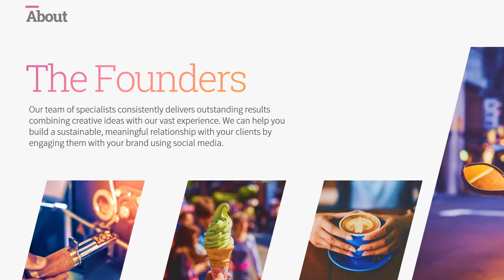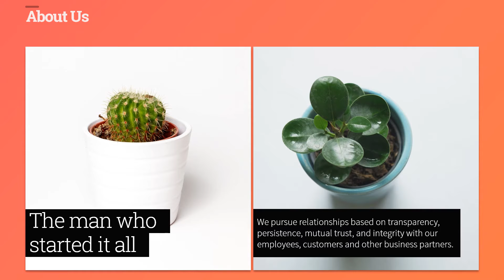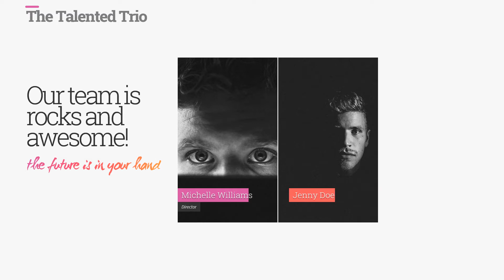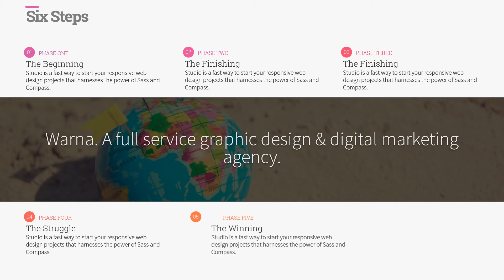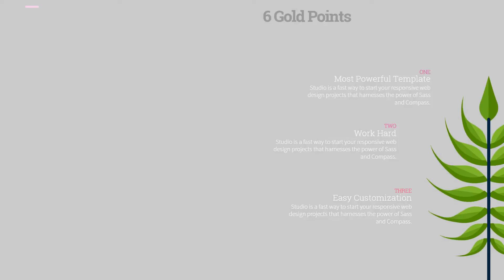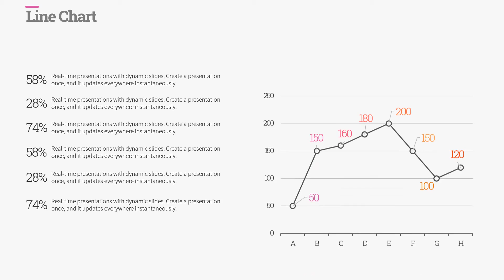Mineral Business PowerPoint Template - Warna Slides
Minral is a minimal PowerPoint presentation template created with Warna Slides - Multi-purpose PowerPoint Template. This template has multiple functions and is one of the most customizable PowerPoint templates on the market today. Best for any business, pitch presentation, marketing, creative agency, business proposal, photography, resumes, product catalog presentation and more!

Theme: 0033

Features:

- 51 Slides (.PPTX)
- 100 Free Slides (.PPTX)
- Animated Slides
- Free Basic Icons
- 16:9 & 4:3 Aspect Ratio
- Various Color Schemes
- A Wide Selection of Fonts
- 1-Click Color & Font Change
- Instant Background Color
- Editable Charts
- Fully Editable Theme
- Video Tutorial
- Free Font Used
- Copy & Paste - Auto Adapt

WARNA SLIDES

Warna Slides Features:

1. 2,000+ Warna Core Slides
2. Warna Themes (16:9 & 4:3)
3. Color Scheme Files
4. Font Option Files
5. Product Documentation
6. 30,000+ PNG Icons
7. 1,500 Shapes
8. 700 Logomarks .OTF

PowerPoint templates for any business.  World's first multi-purpose PowerPoint templates. You can use Warna Slides for marketing, sales, report, proposal, personal or creative presentation.